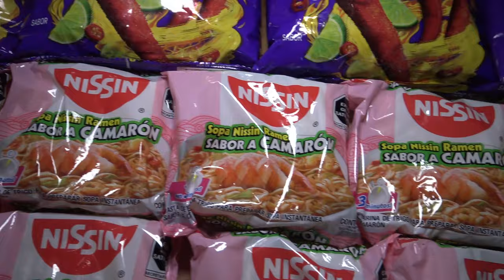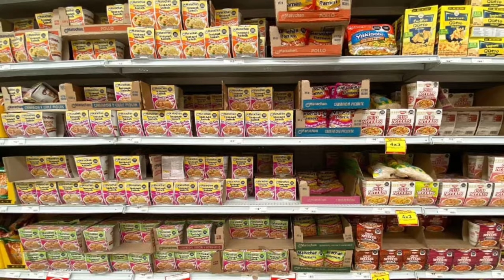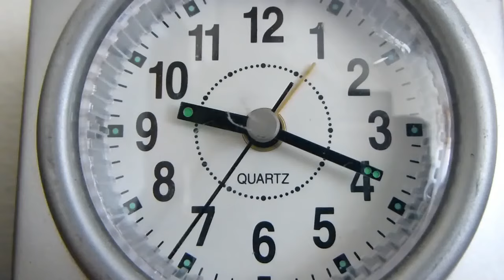🔥PREPARAMOS LA ULTIMA SOPA MARUCHAN DE TAKIS FUEGO CON EL CREW RETOJORJAIS🔥